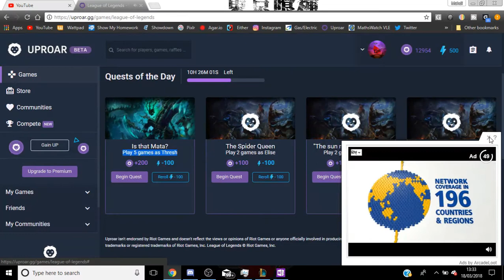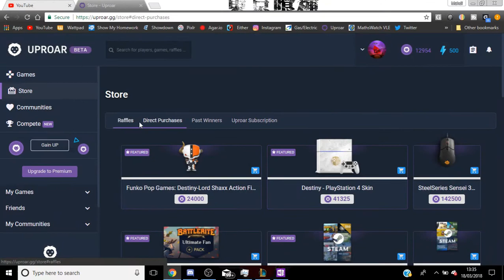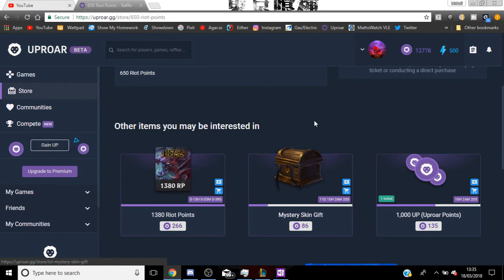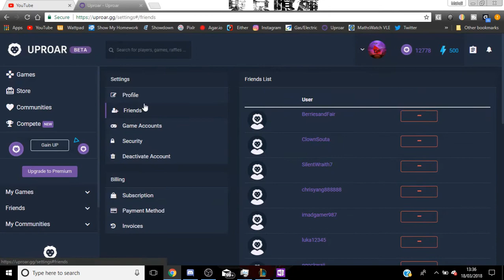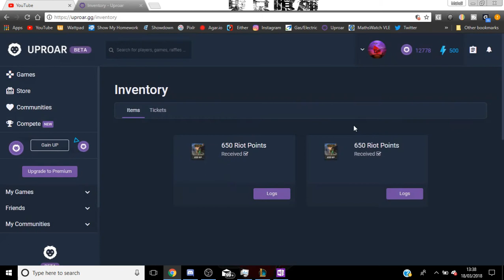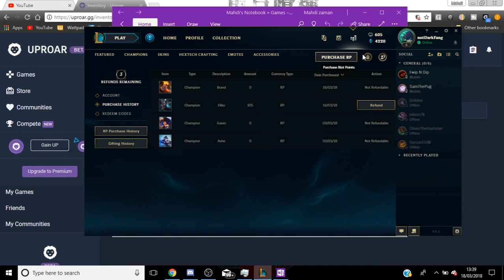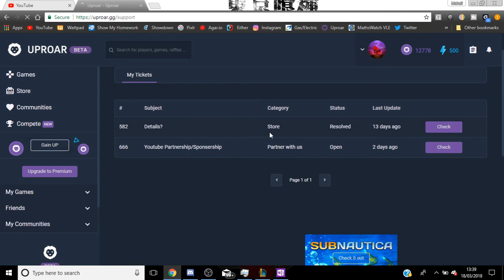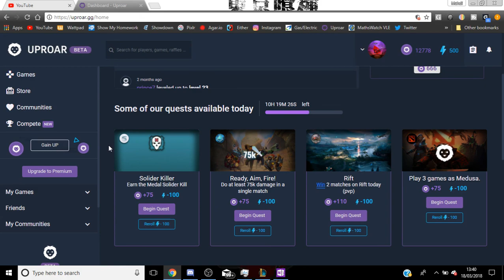How to get free Riot points for league with Uproar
Yo guys in todays video i'm gonna show you how to get free riot points for league of legends using a webstie called uproar so yeah enjoy.